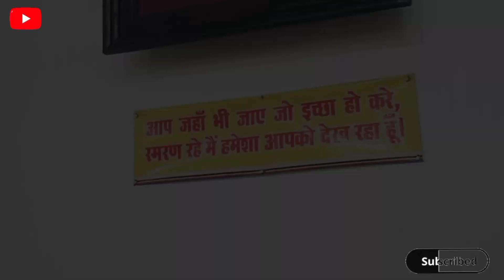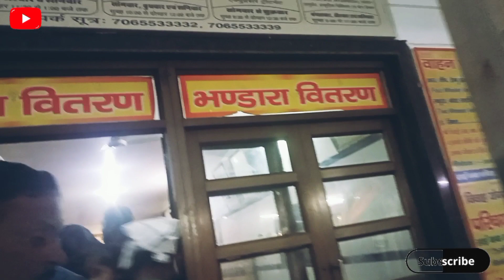My Journey Visit of Sai Baba Mandir , Najafgarh, Delhi | journey editor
this video is regarding my journey from Journey editor home to Sai Mandir which was situated in Delhi Najafgarh which was one of the finest and beautiful temple of delhi❣️

so please watch it till the end. #